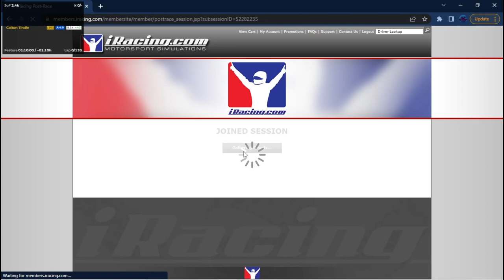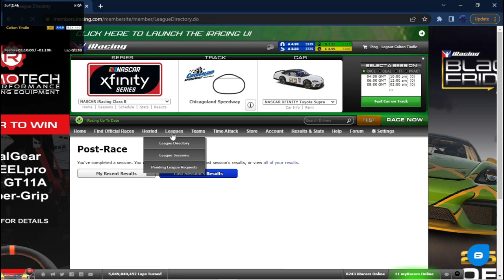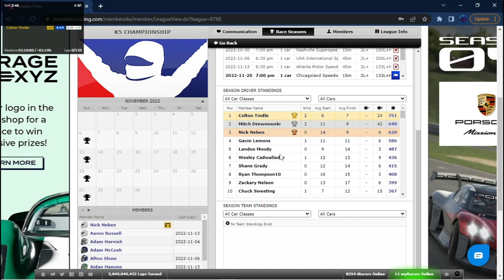ARCA @ Legacy Atlanta - K5 Championship S1R10 - iRacing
I'm glad everyone forgot about that one time I hit the brakes instead of the clutch. No one remembers that, right?

Chapters:
0:00 Qualifying
13:40 Race Start
28:30 Yellow Flag
32:06 Green Flag
33:06 Yellow Flag
36:57 Green Flag
39:10 Yellow Flag
44:14 Green Flag
58:00 Yellow Flag
1:03:02 Green Flag
1:17:27 Yellow Flag
1:21:33 Green/Yellow Flag
1:25:48 Green Flag
1:40:05 White Flag
1:45:04 Incidents/Post Race
2:01:49 Standings Update